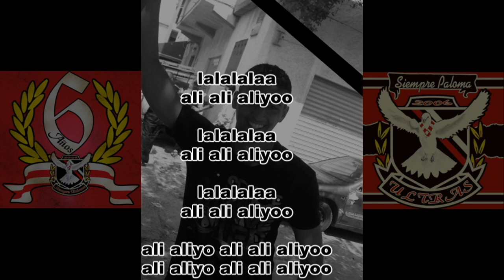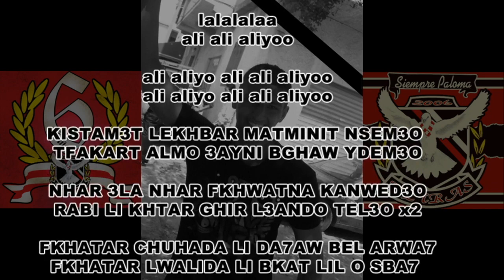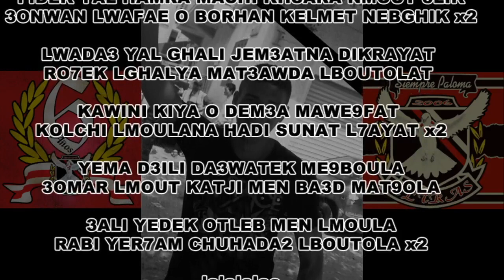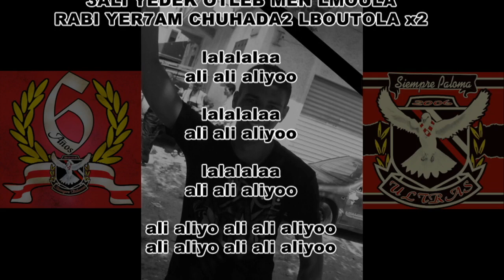عـنـوان الـوفـاء ( زيـد فـايـز ) : Ultras Siempre Paloma Nueva Cancion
Nuestro Delirio No Tiene Fin